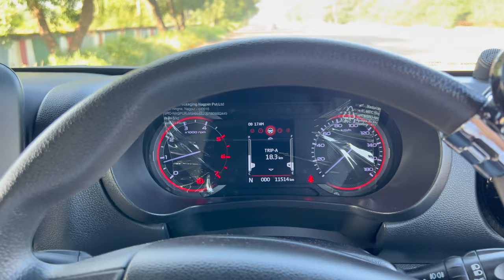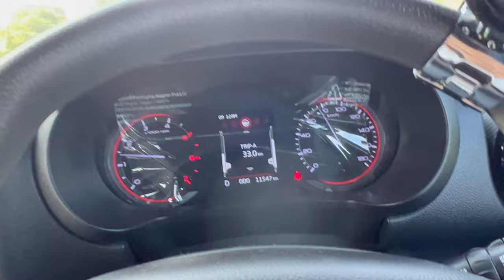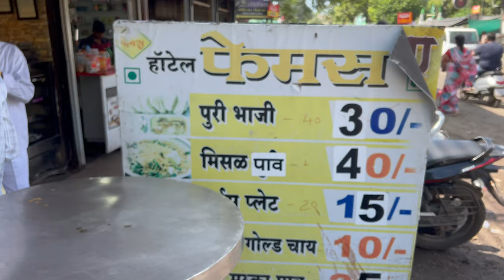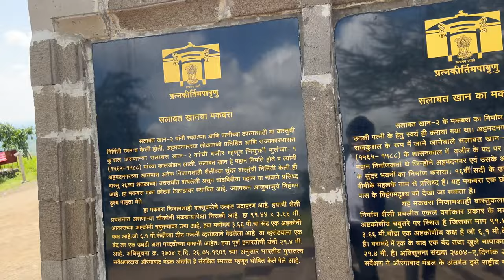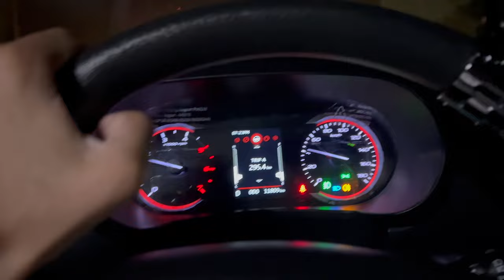FINALLY AURANGABAD TO AHEMDNAGAR ROAD TRIP (CHAND BIBI MAKBRA ) IN MAHINDRA THAR WITH FRIEND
AURANGABAD TO AHEMDNAGAR ROAD TRIP (CHAND BIBI MAKBRA ) ONE DAY TRIP IN MAHINDRA THAR WITH FRIEND BEST TIME TO VISIT AHEMDNAGAR FORT
Chand Bibi Mahal, also known as Chandbibi Mahal or Chand Minar, is a historical monument located in Ahmednagar, Maharashtra, India. It holds significant historical importance and is associated with the courageous ruler Chand Bibi.

Chand Bibi was the daughter of Hussain Nizam Shah I, the Sultan of Ahmednagar. She was an intelligent and skilled military leader who played a crucial role in defending the Ahmednagar Sultanate against the powerful Mughal Empire during the late 16th century.

The history of Chand Bibi Mahal is intertwined with the events of the siege of Ahmednagar in 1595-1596. The Mughal Emperor Akbar led a campaign to annex the Deccan region, which included the Ahmednagar Sultanate. Chand Bibi, after the death of her husband Ali Adil Shah II, assumed the regency of her young son and took charge of the defense of the kingdom.

During the siege, Chand Bibi displayed exceptional military tactics and bravery, thwarting several Mughal attacks. One of the most famous incidents during the siege involved the use of elephants to breach the fort's walls. Chand Bibi devised a strategy of dressing female soldiers as male soldiers, who disguised as male elephants' mahouts (handlers). These "mahouts" led the elephants away from the walls, avoiding the breach and foiling the Mughal plan.

Despite her efforts, the Mughal forces eventually succeeded in capturing Ahmednagar in 1596. Chand Bibi, after facing immense pressure and diplomacy, agreed to a treaty with Akbar. Unfortunately, she was murdered by her own nobles after the treaty, ending her life and her reign as a brave ruler.

Chand Bibi Mahal stands as a symbol of Chand Bibi's courage and resilience during these turbulent times. The palace showcases Indo-Islamic architecture and is a testament to the historical significance of the region during the Deccan Sultanate period.

Today, Chand Bibi Mahal is a protected archaeological site and a popular tourist attraction.